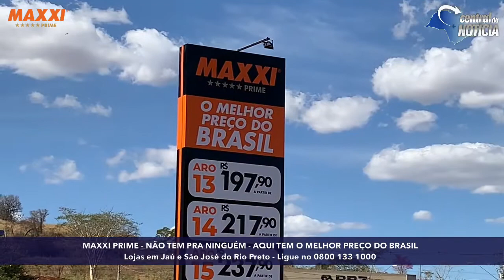Garanta pneus zeros para o seu veículo com a Maxxi Prime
O mês de agosto está recheado de ofertas exclusivas para você aproveitar com qualidade e muita economia. Pega essa! 😉🔥🔥

Vá para a loja mais próxima de você

📌Jaú
Loja 01: Estacionamento do Jaú Shopping
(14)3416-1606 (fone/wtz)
Loja 02: Rua 13 de Maio,400 (em frente a Suzuki)
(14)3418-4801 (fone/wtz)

📌São José do Rio Preto
Avenida Bady Bassitt, 4340
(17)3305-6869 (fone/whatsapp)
 📞 Ligue grátis: 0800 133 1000 (fone/wtz)